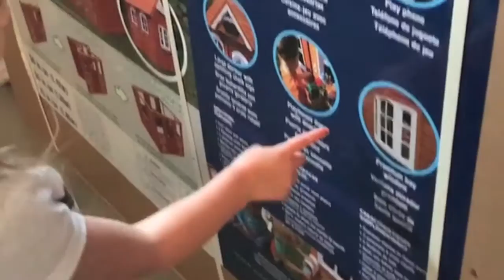When Mom is Away Dad Will Play